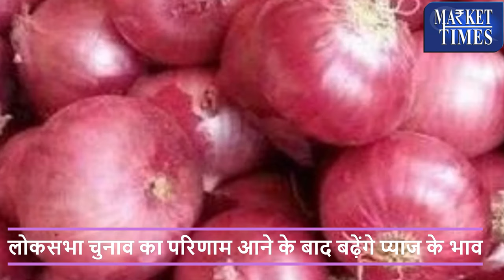सरकार खरीदेगी प्याज ! - चुनाव के नतीजों का असर होगा प्याज पर onion pyaaj 3mandi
Alasande Gram
Almond(Badam)
Ambada Seed
Amla(Nelli Kai)
Apricot(Jardalu/Khumani)
Arecanut(Betelnut/Supari)
Avare Dal
Bajra(Pearl Millet/Cumbu)
Banana - Green
Barley (Jau)
Bay leaf (Tejpatta)
Beaten Rice
Bengal Gram Dal (Chana Dal)
Bengal Gram(Gram)
Ber(Zizyphus/Borehannu)
Betal Leaves
Bhindi(Ladies Finger)
Big Gram
Bitter gourd
Black pepper
Bottle gourd
Broken Rice
Broomstick(Flower Broom)
Bunch Beans
Camel Hair
Cashew Kernnel
Castor Oil
Castor Seed
Chapparad Avare
Chennangi (Whole)
Chennangi Dal
Chikoos(Sapota)
Chili Red
Chilly Capsicum
Chow Chow
Chrysanthemum(Loose)
Cinamon(Dalchini)
Cluster beans
Coconut Oil
Coconut Seed
Coriander(Leaves)
Corriander seed
Cotton Seed
Cowpea (Lobia/Karamani)
Cowpea(Veg)
Cucumbar(Kheera)
Cummin Seed(Jeera)
Custard Apple (Sharifa)
Daila(Chandni)
Dal (Avare)
Dry Chillies
Dry Fodder
Dry Grapes
Duster Beans
Egypian Clover(Barseem)
Elephant Yam (Suran)
Field Pea
Fig(Anjura/Anjeer)
Flower Broom
Foxtail Millet(Navane)
French Beans (Frasbean)
Galgal(Lemon)
Gingelly Oil
Ginger(Dry)
Ginger(Green)
Gladiolus Bulb
Gladiolus Cut Flower
Goat Hair
Gram Raw(Chholia)
Green Avare (W)
Green Chilli
Green Fodder
Green Peas
Groundnut (Split)
Groundnut pods (raw)
Guar Seed(Cluster Beans Seed)
Gur(Jaggery)
He Buffalo
Hippe Seed
Honge seed
Hybrid Cumbu
Indian Beans (Seam)
Indian Colza(Sarson)
Isabgul (Psyllium)
Jack Fruit
Jowar(Sorghum)
Jute Seed
Kabuli Chana(Chickpeas-White)
Karbuja(Musk Melon)
Kartali (Kantola)
Kharif Mash
Knool Khol
Kodo Millet(Varagu)
Kulthi(Horse Gram)
Ladies Finger
Lak(Teora)
Leafy Vegetable
Lentil(Masur)
Little gourd (Kundru)
Long Melon(Kakri)
Lotus Sticks
Mahua Seed(Hippe seed)
Maida Atta
Mango (Raw-Ripe)
Marigold(Calcutta)
Marigold(loose)
Masur Dal
Methi Seeds
Methi(Leaves)
Mint(Pudina)
Moath Dal
Mousambi(Sweet Lime)
Mustard Oil
Myrobolan(Harad)
Nearle Hannu
Neem Seed
Nelli Kai
Niger Seed (Ramtil)
Onion Green
Other Pulses
Paddy(Dhan)
Papaya (Raw)